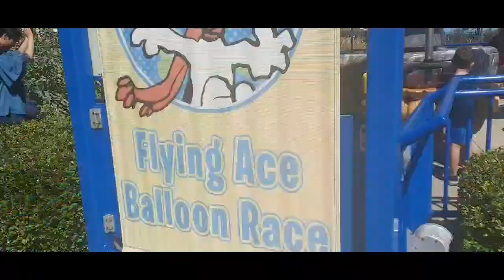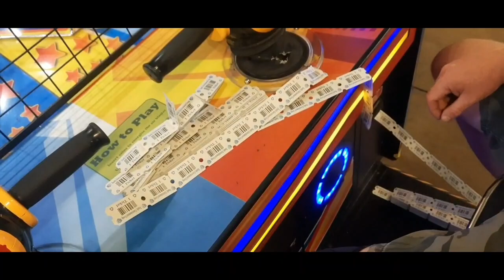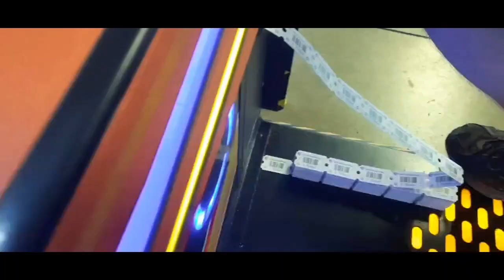PART 1. CEDAR POINT. KIDS RIDES AND ARCADE GAMES || VLOG 19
PART 1. CEDAR POINT. KIDS RIDES AND ARCADE GAMES. FAMILY BONDING ON LABOR DAY WEEKEND.